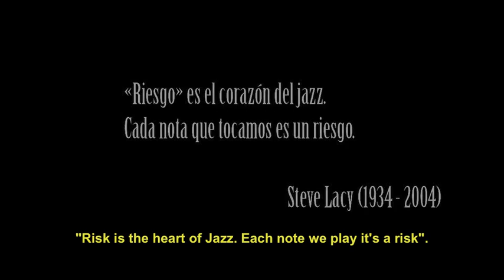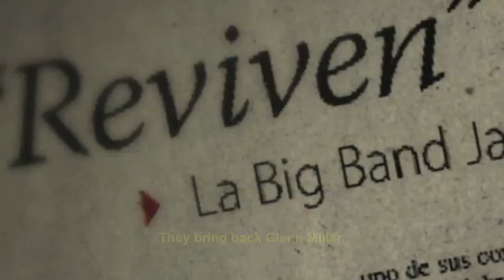RESILIENCE FOR A NOTE Official Trailer - English Subtitles // Mexican Jazz Exists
RESILIENCE FOR A NOTE. THE BIG BAND JAZZ OF MEXICO'S DOCUMENTARY Official Trailer (English Subtitles)

Title: RESILIENCIA POR UNA NOTA. El documental de la Big Band Jazz de México
Year: 2011
Production: POLYTROPOS
Gender: DOCUMENTARY FICTIONALIZED
Country: MÉXICO
Director: Luis Felipe Ferra
Producer: Valeria Estefan
Photo: Francisco de Burgos
Art Direction: Natalia Montiel
Editor: Boris Verbitzky